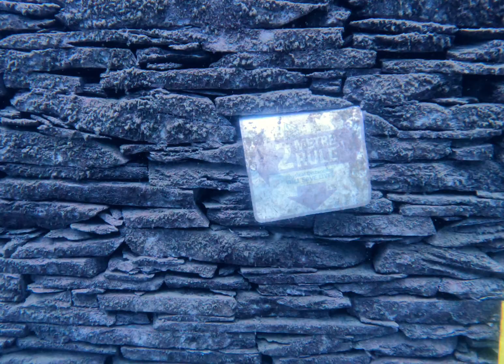Oceanauts Portroe March 2024